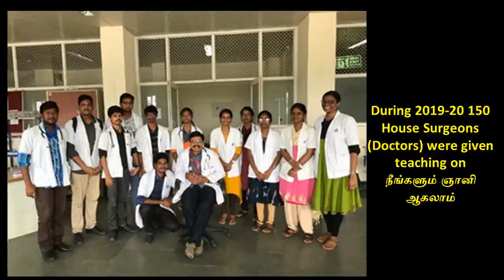12. ஆறாவது அறிவு - ஸ்ரீ பகவத்தின் ஆன்ம ஞான ரகசியம் நூல் பன்னிரண்டாம் அத்தியாயம்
பன்னிரண்டாம்     அத்தியாயமான " ஆறாவது  அறிவு"  இங்கே விளக்கப்பட்டிருக்கிறது